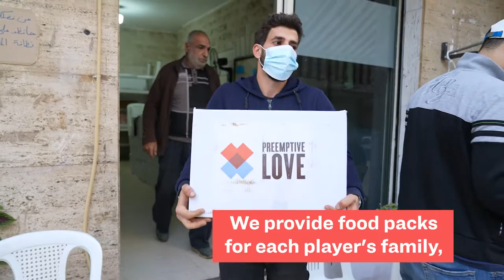Play for Peace